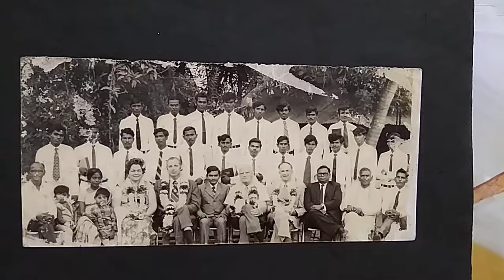👑🎓Bro Vaddi Chinnaiah&friends.School of preaching Kakinada.🙏👌👍👑🎓🤗